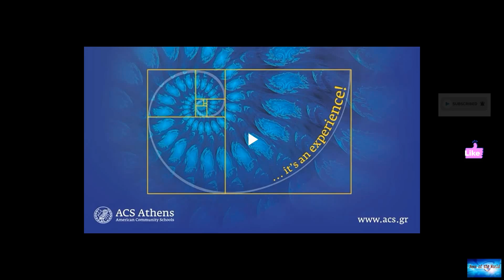Zodiac Killer: Authorities rebuff cold case team's new lead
News of the world: Zodiac Killer: Authorities rebuff cold case team's new lead. 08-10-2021

Officials in California have said the man identified by private investigators as the so-called Zodiac Killer is not currently a suspect in the case.The serial killer murdered at least five people, terrorising the San Francisco Bay area in the late 1960s. He has never been identified.On Wednesday, the Case Breakers - a group of cold case specialists - named a man who died in 2018 as the killer.But the FBI and local police have pushed back against the allegations.Police and newspaper reporters rep

silver-arrow. crooked-piano.